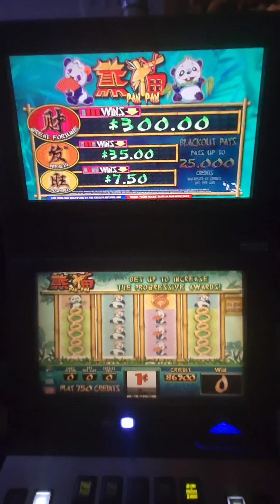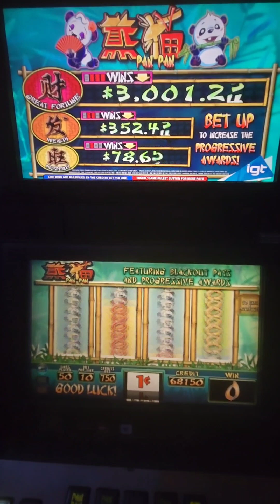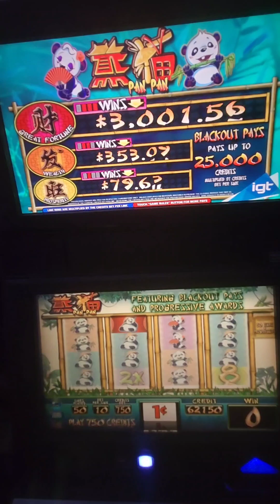IGT Pan Pan Video Slot Machine Game Play. Web Site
IGT Pan Pan Video Slot Machine Game Play. This video slot game is in an IGT AVP (Advance Video Platform) G20 3-D (multi-layered) with a 20 inch LCD touchscreen monitor.